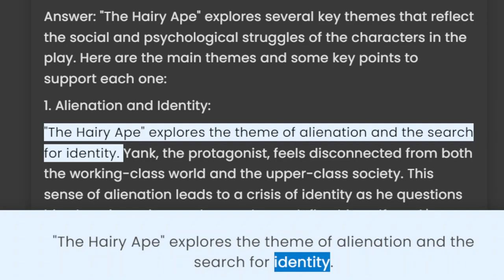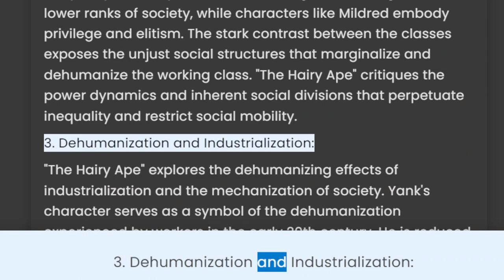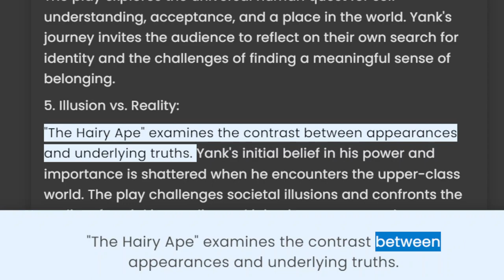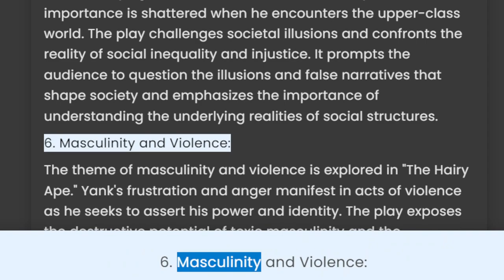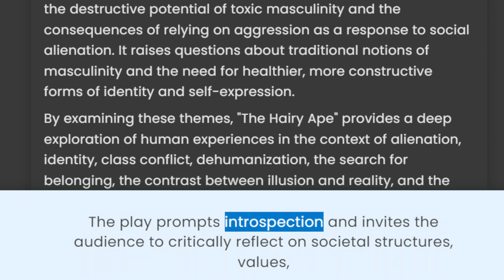Discuss the themes of The Hairy Ape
Video Title: "Exploring the Profound Themes of Eugene O'Neill's 'The Hairy Ape' | A Thought-Provoking Analysis"

Video Description:

Hey everyone! In today's video, we delve deep into the fascinating world of Eugene O'Neill's iconic play, 'The Hairy Ape.' Join me as we explore the profound themes that O'Neill presents in this thought-provoking piece of literature.

📚 In this analysis, we dissect the struggles of identity, class division, and dehumanization that are at the core of 'The Hairy Ape.' We examine how the protagonist, Yank, grapples with his place in society and his desperate search for belonging.

🌍 Through the use of symbolism and vivid imagery, O'Neill paints a vivid picture of the industrial age and the impact it has on human existence. We analyze how the play critiques the dehumanizing effects of modernization and the loss of individuality.

💔 Moreover, we discuss the theme of alienation and the stark contrast between the working-class and the upper-class, shedding light on the profound inequalities that persist in society even today.

🎭 Join the discussion as we dissect key scenes, memorable quotes, and the overall impact of 'The Hairy Ape' on the theatrical landscape. Let's explore the timeless relevance of O'Neill's themes and their relevance to our contemporary world.

🔍 Whether you're a literature enthusiast, a theater lover, or simply curious about thought-provoking stories, this video is for you! Don't forget to leave your thoughts and interpretations in the comments section below. Let's engage in a meaningful conversation about the profound themes of 'The Hairy Ape' together!